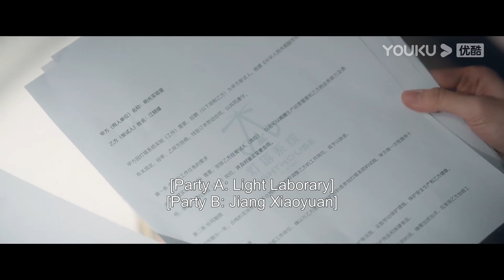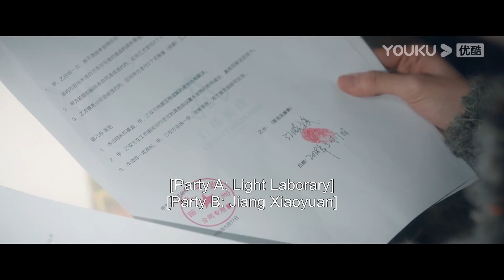【HIGHLIGHT】线索！🤨江晓媛无意中发现才参加实验所签合同，却有意隐瞒祁连选择独自一人调查？😟 | 脱轨 Derailment | 刘浩存/林一 | 优酷 YOUKU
★以下地区观看正片请移步优酷国际版APP：印度尼西亚、中国台湾、新加坡、泰国、中国澳门、菲律宾、越南、中国香港、马来西亚、日本、韩国。欢迎下载优酷国际版APP，不管您所处何地都能享受《脱轨》全集多语种字幕噢，加入优酷国际版APP会员，更能抢先观看更多会员集数！

🤍主演：刘浩存/林一/黄圣池/范诗然/王喳喳/完颜洛绒/李添诺/刘孜

00:00 The International Website youku.tv is now available!
02:00 Download YOUKU International APP to get early access to the full show